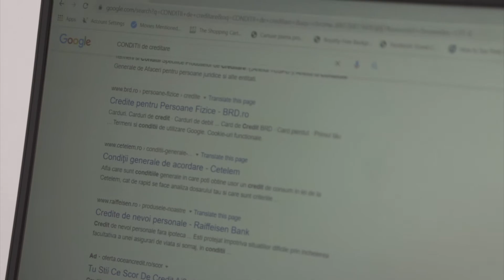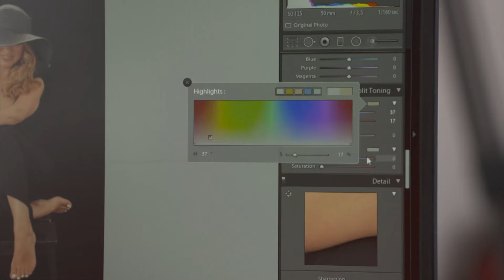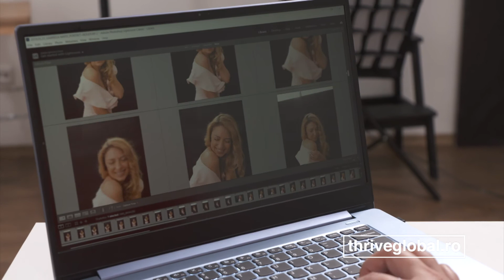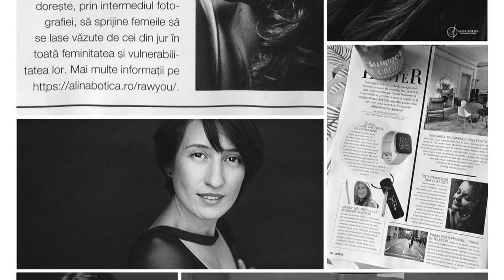Punct și de la capăt - Alina Botică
Alina Botică, fotograf portret și boudoir, îşi spune povestea la “Punct şi de la capăt”.

Show-ul este un concept Thrive Global România pentru Magic FM.